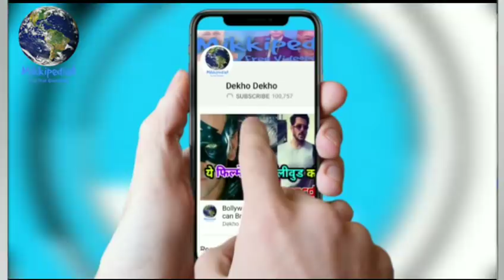Race 3 Trailer Salman khan Vs Saif ali khan | Race 3 Saif ali khan best or Salman khan Watch now